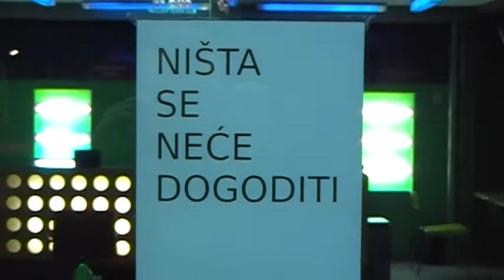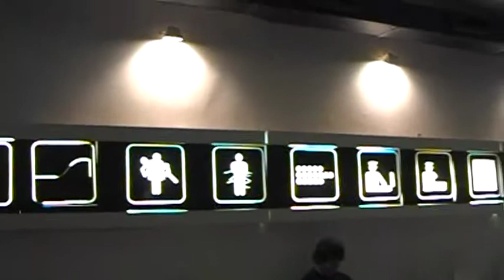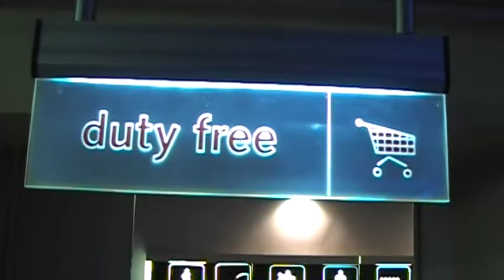Ništa se neće dogoditi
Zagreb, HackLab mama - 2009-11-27